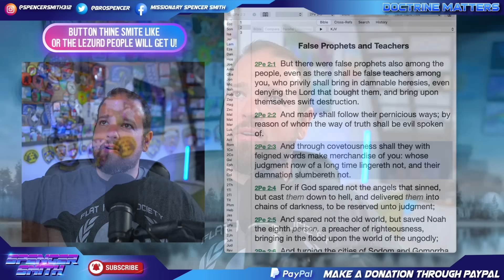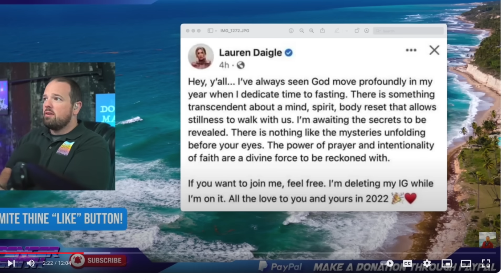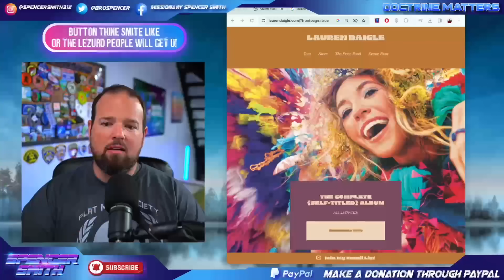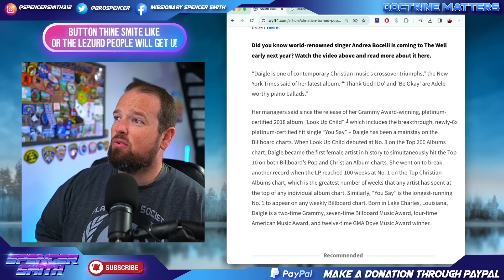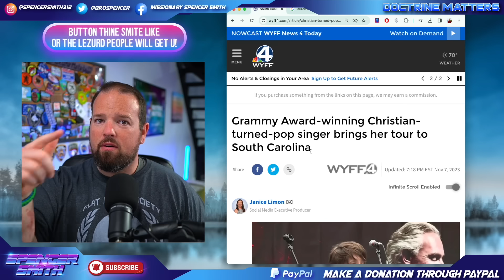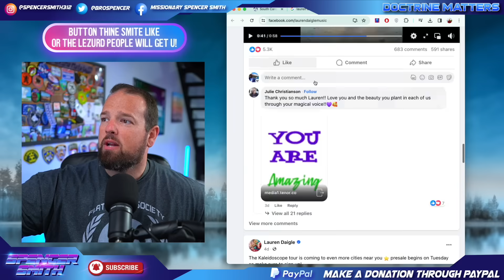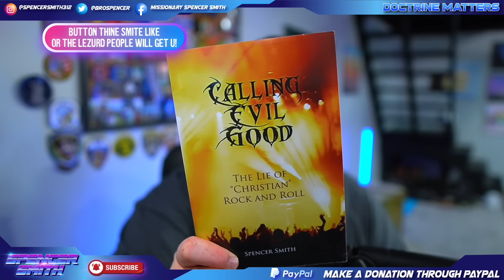Lauren Daigle, Chris Pratt, Beyonce Knowles and the Compartmentalization of Christianity...